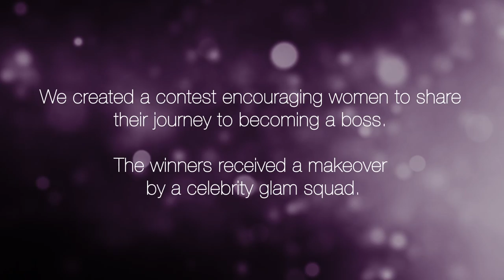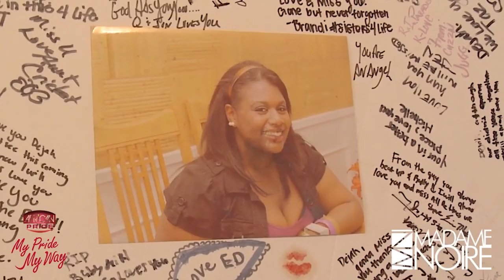See How This LA Hairstylist Overcomes Losing Sister in Tragic Car Accident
Angel Toney shares how she overcame losing her sister and still became a boss.

California native, Angel Toney shares how losing her sister in a horrific car crash, right after they launched their hair company, helped her to rise in the face of adversity.